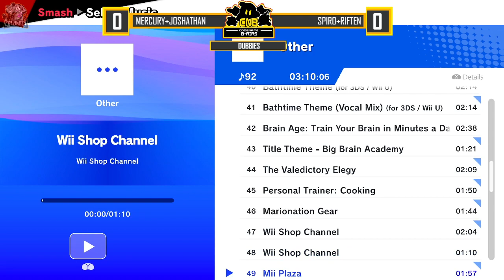The Laboratory
3 South York Rd.